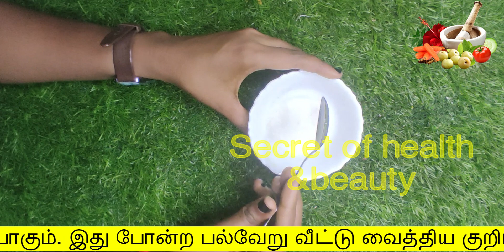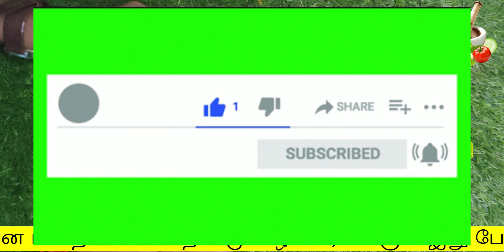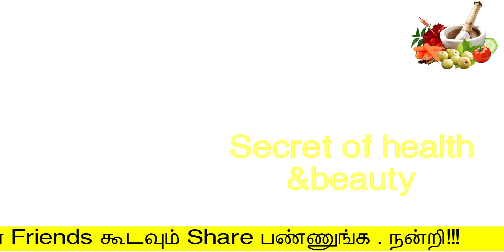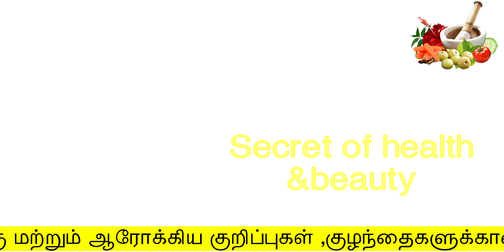ஆப்பிரிக்க பெண்ணின் முக வெண்மைக்கு இதுதான் காரணம்|face beauty tips| skin whitening tamil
ஆப்பிரிக்க பெண்ணின் முக வெண்மைக்கு இதுதான் காரணம்
face beauty tips
skin whitening tamil

Hello Friends,